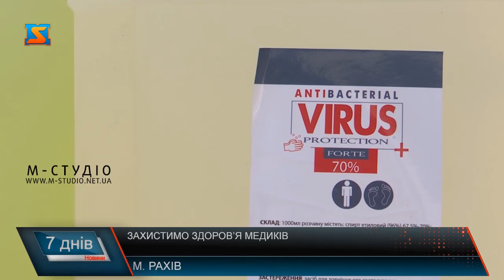Захистимо здоров’я медиків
Наразі всі сили у світі кинуті на боротьбу з пандемією коронавірусу. Україна не виняток. Вся система охорони здоров’я працює в посиленому режимі і одним з пріоритетних завдань є захист людей, які безпосередньо задіяні в медичній сфері адже саме вони найбільш ризикують своїм життям. Йдеться перш за все про захисні костюми, окуляри,  маски, рукавички та антисептики. Рахівська лікарня отримала 100 захисних костюмів, 60 пар захисних окулярів, 2 тисячі масок, більше 2 тисяч пар рукавичок, близько 100 літрів антисептика… Враховуючи те наскільки напруженою наразі є ситуація з засобами індивідуального захисту– допомога і справді вкрай важлива – каже медичний директор Рахівської районної лікарні.

У  КНП «Тячівська районна лікарня» теж отримали одноразові костюми для захисту лікарів, які працюють з людьми, хворими на коронавірус. Цей костюм складається із захисного комбінезону, бахіл на зав’язках, закритого шолому з пелериною, маскою  та екраном, який замінює окуляри.Разом з тим, медики щиро сподіваються на оптимістичний розвиток подій і на те, що потреби більшої кількості захисних костюмів не буде.